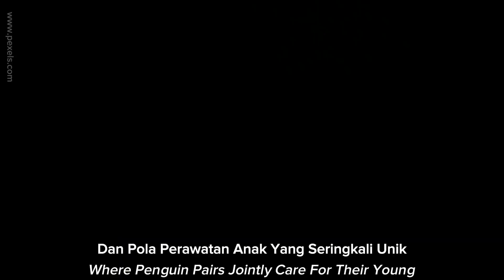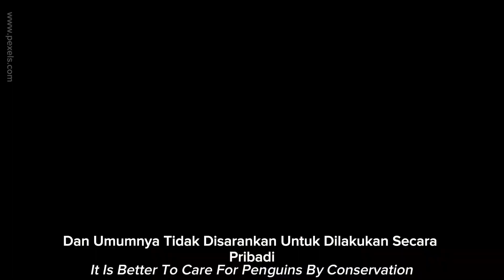fakta fakta tentang "penguin"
Secara umum, populasi pinguin bervariasi tergantung pada spesies dan lokasi geografisnya. Namun, secara keseluruhan, perkiraan populasi pinguin di seluruh dunia mencapai jutaan ekor. Beberapa spesies pinguin, seperti Pinguin Adelie dan Pinguin Raja, memiliki populasi yang cukup besar, sementara spesies lain mungkin menghadapi tantangan konservasi dan jumlahnya lebih terbatas. Perubahan iklim, perubahan habitat, dan aktivitas manusia dapat memengaruhi populasi pinguin di beberapa daerah.